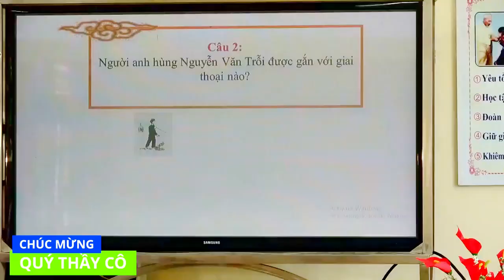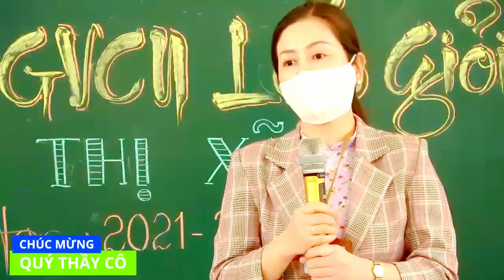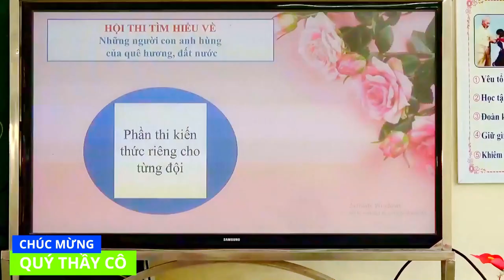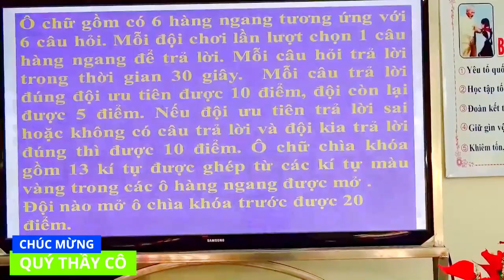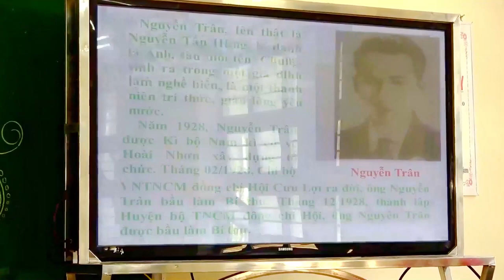TRÍCH ĐOẠN THI GIÁO VIÊN CHỦ NHIỆM GIỎI (GVCNG)